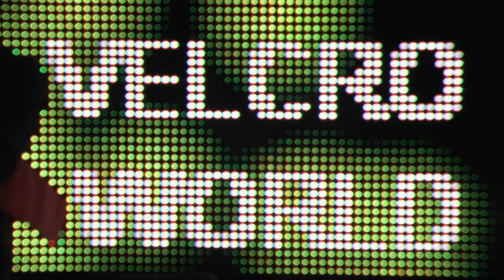THE CRUNCHIEST VELCRO #7